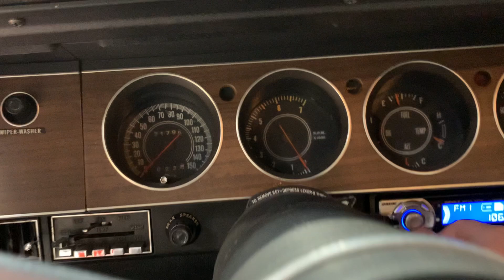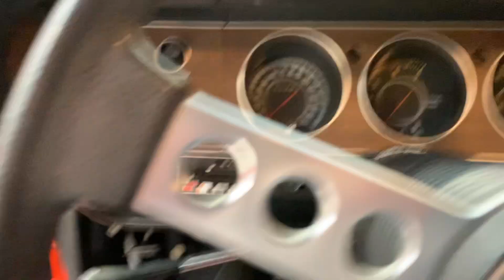Challenger Rallye 1973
Walk around and Cold Start